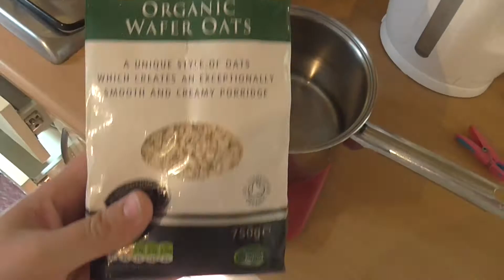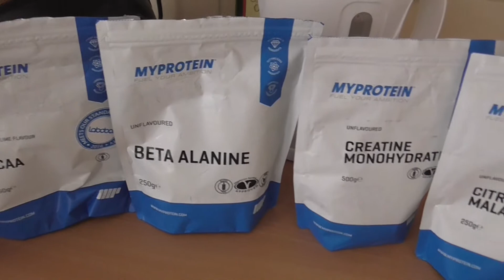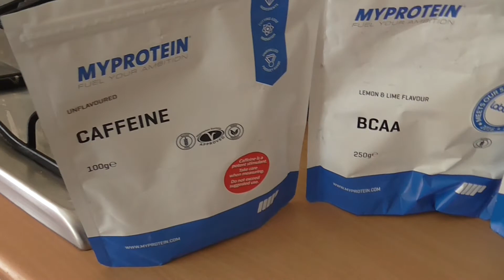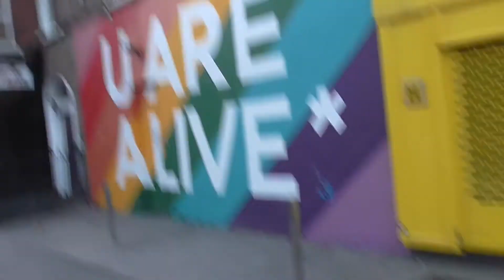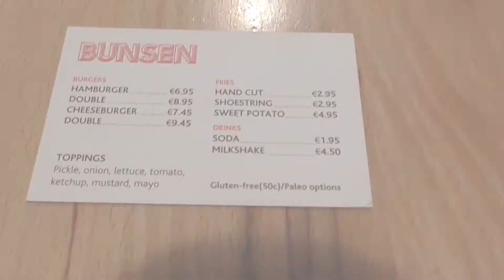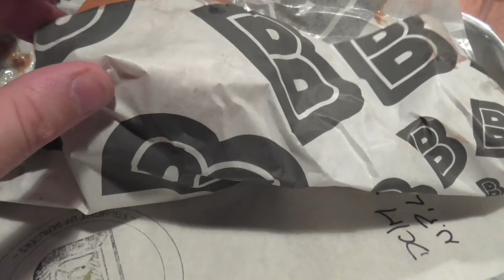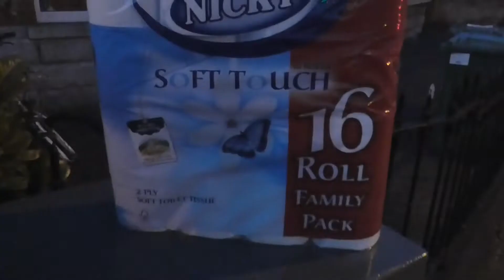CNF Blog Week 1 Part 2 : HIIT, Bunsen and The Luas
Week 1 , part 2 of my 365 Day Journey to Six Pack Abs. Watch me go from Overweight to Ripped in a year through hard work, commitment and an unbreakable belief. Documenting my weight loss, food intake, training and mindset on a weekly basis.